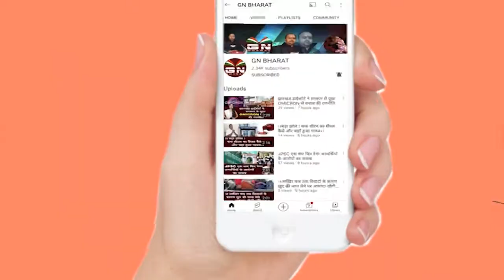Ghaghra/Gumla || भोले-भाले किसानों को बहला कर मुजफ्फर ने ठग लिया